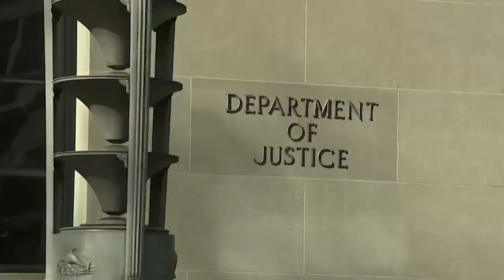Rep. Adam Schiff on Russian Collusion & Resignation Calls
We talk with Rep. Adam Schiff as the President & congressional Republicans call on him to step down.

The chairman of the House Intelligence Committee lays out his case for "collusion in plain sight".

He responds to attacks from the President, Kellyanne Conway, Donald Trump Jr. & others.

Schiff also describes what's next for the House Intelligence Committee investigation.

This is our full, unedited interview.

"The Issue Is:" with Elex Michaelson airs on FOX 11 Los Angeles Fridays at 10:30PM and KTVU in the San Francisco Bay Area Saturdays at 6:30AM.